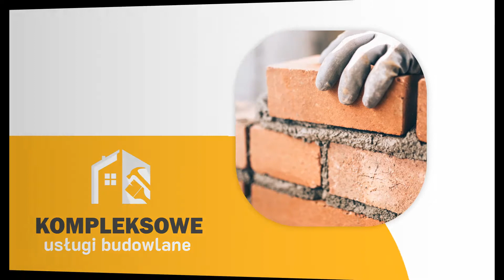Remonty mieszkań, budowa domów do klucz Krzysztof Patrzykąt Przedsiębiorstwo Budowlane Żdżary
RemontyMieszkań, budowę domów, a także usługi koparką oferuje Przedsiębiorstwo Budowlane, którego założycielem jest Krzysztof Patrzykąt. Nasza siedziba znajduje się w miejscowości Żdżary w województwie wielkopolskim, a zakres prac obejmuje całe województwo.

Działamy w zakresie budowania, remontowania, modernizowania, wykańczania, a także przygotowywania terenu pod budowę. Oferujemy budowę domów do stanu surowego lub pod klucz wraz z przygotowaniem terenu koparką. Poza tym w naszej ofercie można znaleźć wynajem koparki. W kwestii remontowania i wykańczania pomieszczeń wykonujemy malowanie ścian, układanie płytek i paneli, suchą zabudowę i nie tylko. Dodatkowo zajmujemy się ocieplaniem i docieplaniem ścian oraz tworzeniem elewacji.

Firma budowlano-remontowa Krzysztofa Patrzykąta zaprasza do kontaktu i skorzystania z oferty.